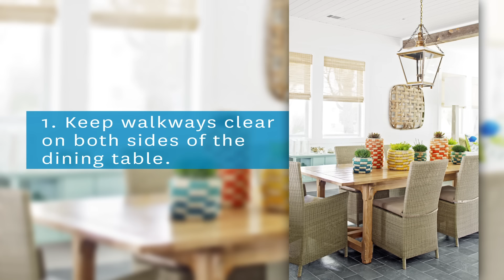Tips for Arranging a Great Room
When your kitchen, dining room, and living space are all in one open floor plan, arranging the furniture can be tricky. These tips make it easy.